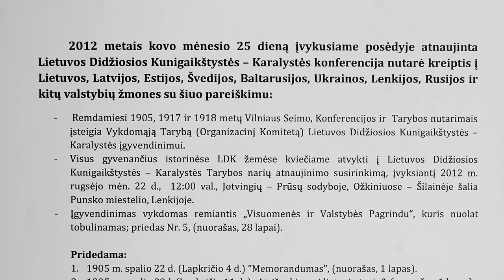Atnaujinta LDK - Karalystės Atkuriamosios Tarybos veikla 2012 03 25 aktas, ниже текст RU PL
Lietuvos Didžiosios Kunigaikštystės - Karalystės Atkuriamosios Tarybos veiklos atnaujinimo 2012 m. kovo 25 d. aktas
Pradininkai : Petras Cidzikas , Aivaras Lileika , Milvydas Juškauskas , Vincentas Sakas , Dalė Petraitienė , Valentinas Gumbinas , Violeta Sirvydytė , Aidas Birgėla , Vaidenis Čapskis , Algimantas Sakalauskas , Vladas Motieka , Artūras Gotautas , Eglė Žaltauskienė , Vytautas Žaltauskas , Vaidas Želvys , Giedrius Litvinas ir kt.
. . . RU - в 2012 году 25-ого Марта на состявшемся заседании возобновлена конференция по востоновлению Великого Княжества - Королевства Литовского решила обратится к жителям /гражданам Литвы , Латвии , Эстонии , России , Белоруссии , Украины,
Польши , Швеции и других государств , с этим заявлением:
На основе резолюций 1905, 1917, и 1918 годов Вилнюского Сейма , Конфернции и Совета создаём(о создании) исполнительного совета (оргкомитета) для реализации Великого Княжества -  Королевства Литовского .
Всех проживающих на исторических землях ВКЛ приглашаем приехать на собрание членов совета возобновления Великого Княжества - Королевства Литовского.,которое произойдёт в 2012 году 22-ого сентября , в 12;00 , Ётвингю - Прусу содибоя, в Польской Республике , Ожкиняй - Шилайняй рядом с городом Пунском.
Реализация осуществляется в соответствии с „Visuomenės ir Valstybės Pagrindu", которое постоянно совершенствуется; Приложение N 5 , (28 страниц).
Приложения:
1. 1905 год 22 октября (4 ноября). «Меморандум» (копия 1 страница).
2. 1905 год 29 октября (11 ноября). «Обращение к литовскому народу" (копия 1 страница).
3. 1905 год 21-22 ноября (4-5 декабря) принятые решения Великого Сейма в Вильнюсе приложения (копии) № 1 - 13 (копия, 18 страниц).
4. 1918 год 16 ноября. Обращение Прусско-Литовской национальной комиссии (копия 1 страница).
. . . PL - w dniu 25 marca 2012 roku konferencja odrodzonego Wielkiego Księstwa - Królestwa Litewskiego postanowiła zwrócić się do ludu Litwy , Łotwy , Estonii , Szwecji , Białorusi , Ukrainy , Polski , Rosjii i innych kraji z tym oświadczeniem:

- na podstawie uchwał lat 1905, 1917, 1918 Sejmu Wileńskiego, Konferencji oraz Rady tworzymy Radę Wykonawczą (Komitet Organizacyjny) Wielkiego Księstwa -- Królestwa Litewskiego.
- Wszystkich zamieszkujących na historycznych ziemiach WKL zapraszamy na spotkanie odnowienia członków Rady Wielkiego Księstwa -- Królestwa Litewskiego, które odbędzie się w dniu 22 września 2012 roku, o 12 godz., w Jaćwingów - Prusów gospodzie, Oszkinie obok miasteczka Puńsk , w Polsce.
- Realizacja jest przeprowadzana na podstawie dokumentu „Podstawa Społeczeństwa i Państwa", króry jest ciągle uzupełniany i udoskonalany; załącznik Nr. 5, (kopia, 28 stron).

Załączniki:
1. 1950 r. 22 października (4 Listopada) „Memorandum" (kopia, 1 strona);
2. 1905 r. 29 października ( 11 Listopada) „Głoszenie do narodu litewskiego" (kopia, 1);
3. 1905 r. 21-22 października (4-5 Grudnia) Kopie załączników podjętych uchwał Wielkiego Sejmu Wileńskiego Nr. 1-13, (kopia, 18 stron);
4. 1918 r. 16 listopada „Dymisja narodowej komisji Pruskiej Litwy", (kopia, 1 strona).

Podpisane przez założycieli odnowienia działalności Odtworzonej Rady Wielkiego Księstwa - Królestwa Litewskiego : ...